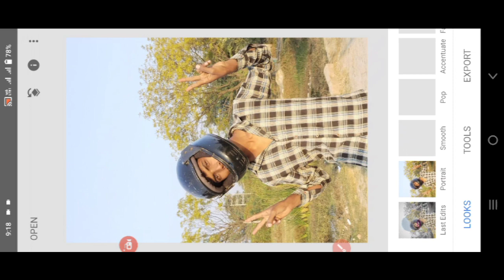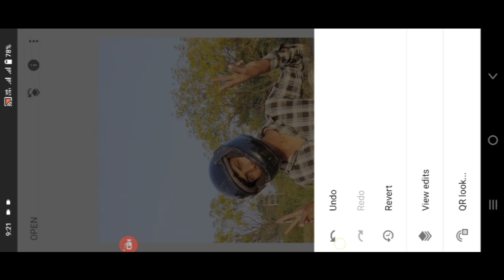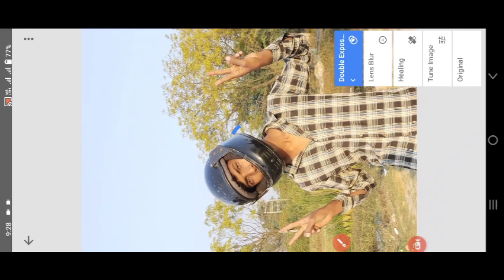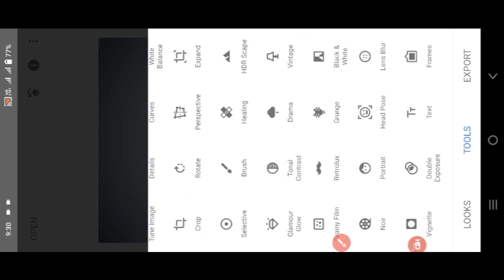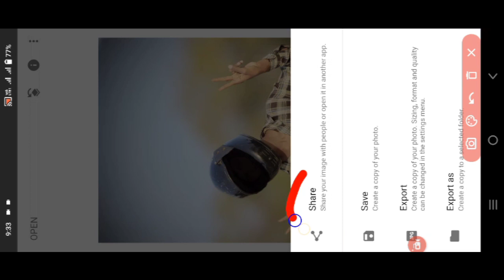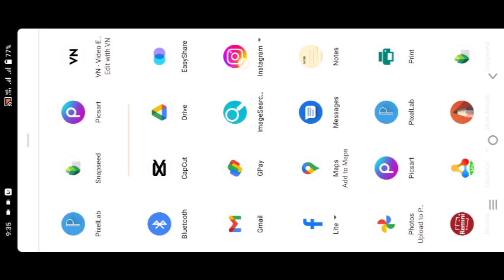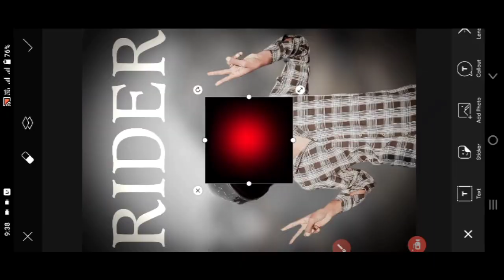Rider Photo Editing Tutorial | Snapseed Photo Editing Background Blur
Rider Photo Editing Snapseed | Snapseed photo editing background blur | 😍😍

Photo ko Gora Kaise Banaye | Picsart me photo White face Kaise Karel step by step PicsArt editing | how to make skin white Clean face Hide pimples Make smart face I editing in Picsart | Picsart editing tutoriall All Tips Step By Step Mobile Retouch Editing Clear face Straight Hair Style Stylish Look IPicsArt Photo Manipulation| Face Smooth Photo Editing Tutorial Step by Step In Hindi | How to Whiten or Lighten Skin in Picart | Change Face Color From Dark to White Tutoriall PicsArt Skin Retouching Tutorial | Advanced Tricks | How to make a Smart Face in PicsArt | How to Get White Face Skin in Outdoor Photo in Picart in Urdu Hindi | How To Face & Skin Smudge Glowing in Using Picsart Change Manipulation Editing | Picart Tutorial How to Retouch Skin Flawlessly with Frequency
PicsArt Photo Editing White Face | Background
Separation
PicSArt,
PicsArt Stardust effect, PicsArt eyes editing,
lightroom Editing
Snapseed Editing